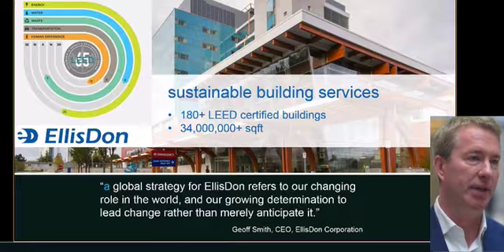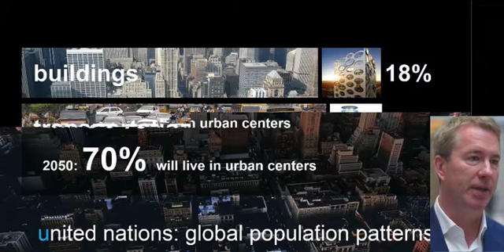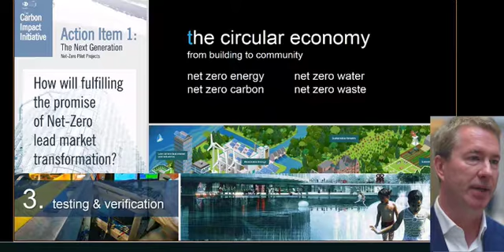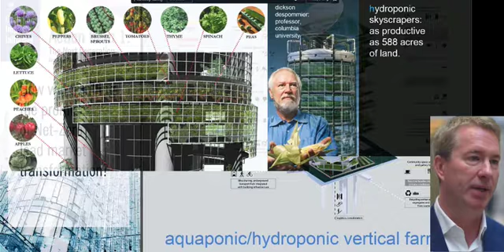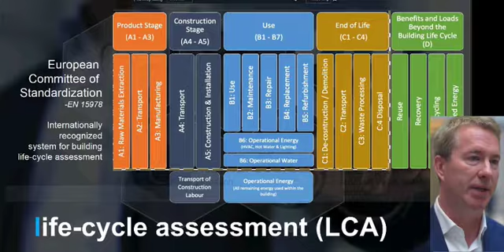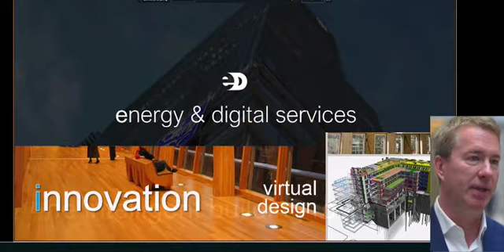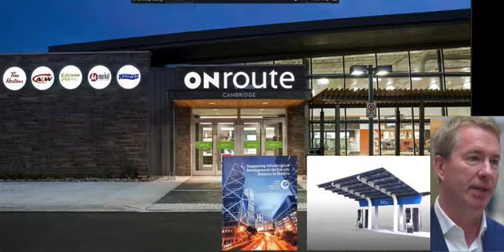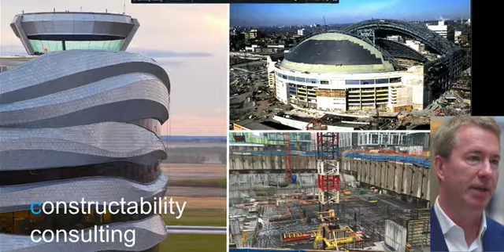CIBSE ASHRAE Gp - Andrew Bowerbank - The future of the construction industry in a low-carbon world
Recorded Thursday March 22nd 2018 1pm EDT (5pm GMT)

The future of the construction industry
in a low-carbon world

Andrew Bowerbank, Global Director of Sustainable Building Services at EllisDon Corporation

In collaboration with the ASHRAE Toronto chapter, CIBSE Upper Canada Chapter and supported by Stantec, Ellis Don and CDML

Andrew Bowerbank is well recognised across the industry for his efforts to collaborate with thought leaders and drive innovation through high-profile projects and initiatives in Canada and internationally. He is a leading authority on emerging technologies, high-performance building design and low-carbon economics. Among his professional accomplishments, he is the former Executive Director/CEO of the World Green Building Council (2007-10) where he was proud to act as the Member Representative for the United Nations Environmental Programme. He was also the founding Executive Director of the Canada Green Building Council’s Toronto Chapter.
Today, Andrew is the Global Director of Sustainable Building Services at EllisDon Corporation where he has launched a new strategic plan called the “Carbon Impact Initiative” in response to global market trends towards a low carbon economy. In addition to his work at EllisDon, Andrew is a Council member at the Federation of Canadian Municipalities in Ottawa and Chair of the Cleantech Advisory Board at Centennial College.
Andrew was recently named one of Canada’s top 16 sustainability leaders at the 2017 "Clean50" Awards and he was awarded the prestigious Ontario Premier’s award this past November for his career accomplishments.

Presented at the offices of Stantec, Toronto, Canada